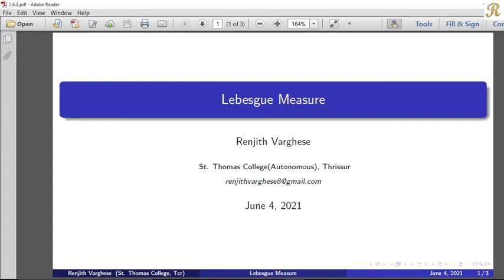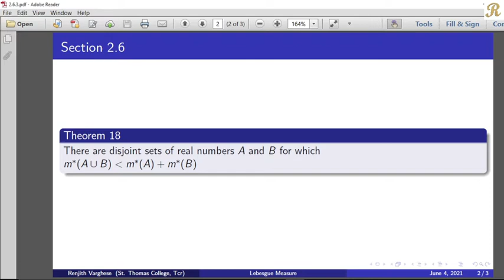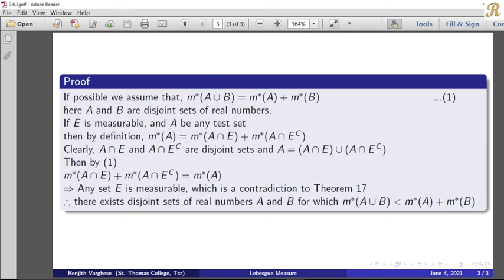Lebesgue Measure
2.6 Nonmeasurable Sets - Theorem 18
(2.6.3)